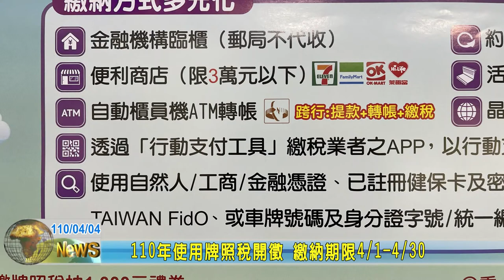20210404 8 110年使用牌照稅開徵 繳納期限30